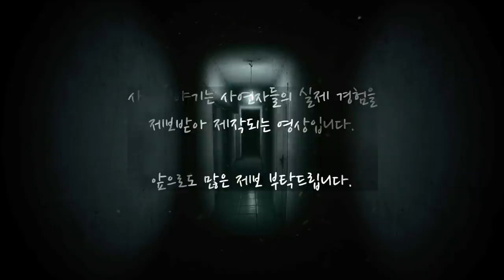[사연자 출연/실화 이야기] 14살부터 받아온 고통..한 여성의 삶..레전드 사연 ㅇㅈ?